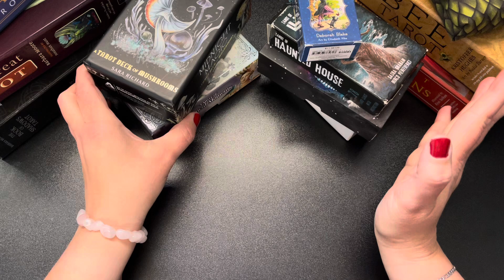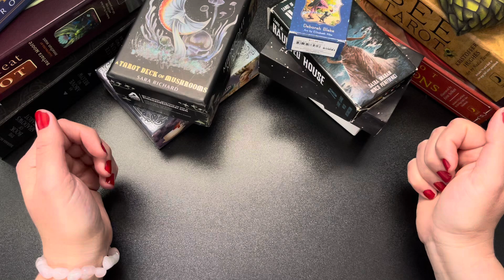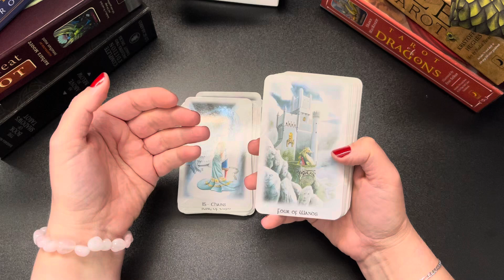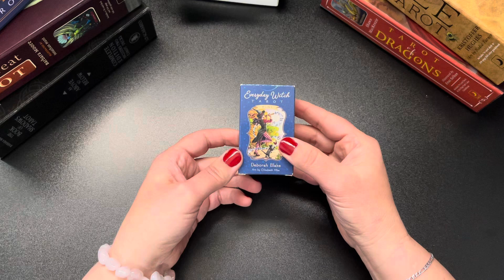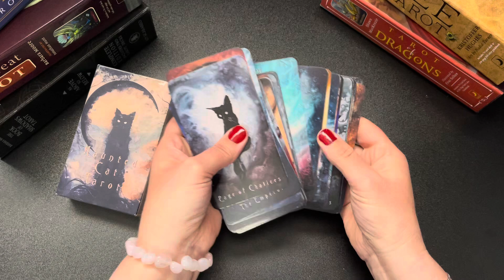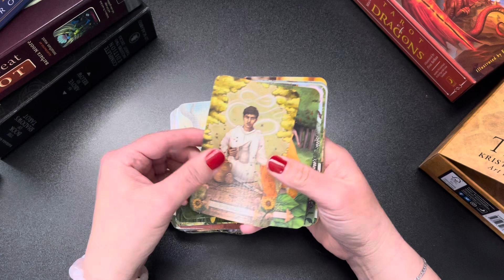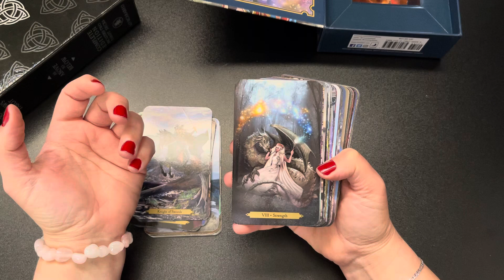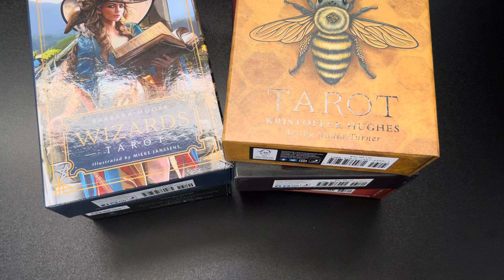Tarot Decks with No Nudity - And a quick flip through of some of the cards from each deck.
I hope you found this video helpful and uplifting.

💐 Amazon gift wishlist

📜 ETSY Store - .pdf Downloads

Silver Wheel Tarot does not offer personal readings at the time this video is posted. When available I will offer readings through my Etsy store. I will never DM you for readings.

*If you are experiencing an emergency please seek professional help.